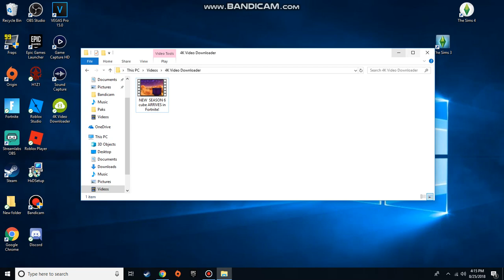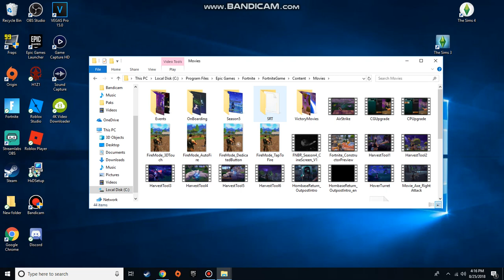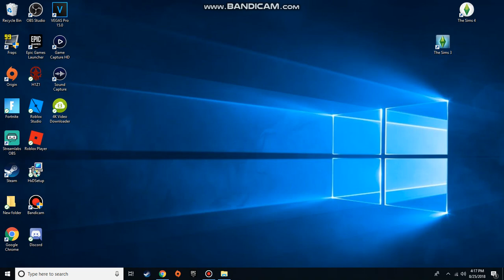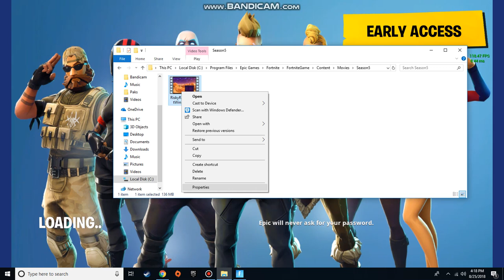I PLAYED ALI A AT RISKY!! - How to play anything at risky reels! (NOT PATCHED)